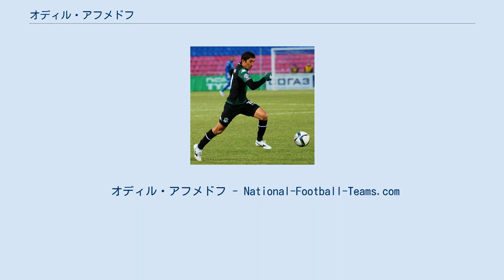オディル・アフメドフ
パフタコール・タシュケントの選手
オディル・アフメドフ（Odil Ahmedov、1987年11月25日 - ）は、ウズベキスタン・ナマンガン出身のサッカー選手。
中国・スーパーリーグの石家荘永昌足球倶楽部所属。
元ウズベキスタン代表。
 FCパフタコール・タシュケントのユース出身。
2006年にトップチームへ昇格し同年5月16日のキジルクム・ザラフシャンとの試合でデビューをした。
2009年にはウズベキスタン年間最優秀選手賞に選出された。
 2011年2月、ロシア･プレミアリーグに所属するFCアンジ・マハチカラへレンタル移籍をした。
3月1日、ロシア・カップ2010–11のFCゼニト・サンクトペテルブルクとの試合で公式戦デビューを飾った。
 ロベルト・カルロスやサミュエル・エトオといったスター選手が所属するチームでレギュラーを務める。
2011年12月下旬、2011年度のチーム最優秀選手に選ばれ、ウズベキスタンサッカー連盟からは2度目となるウズベキスタン年間最優秀選手賞に選出された。
 2014年6月、ウラジーミル・ビストロフ、ニキータ・ブルミストロフと共にFCアンジ・マハチカラからFCクラスノダールに移籍した。
6月28日、カラバフFKとの親善試合で移籍後初出場し、初ゴールを記録した。
8月1日、UEFAヨーロッパリーグ 2014-15・予選3回戦のディオーシュジュールVTK戦で公式戦初ゴール、8月17日のFCロストフ戦でプレミアリーグ初ゴールを記録した。
 2017年から上海上港に加入した。
 2007年10月13日、台湾代表との試合でA代表デビュー。
 2011年のアジアカップのウズベキスタン代表にも選出され、CB扱いながらも開幕戦では見事なロングシュートを決め、グループリーグ第3戦の中国戦では果敢な攻め上がりからの得点を決めるなどしてウズベキスタンの攻撃を支えた。
 その後代表キャプテンに定着、2019年にイエメン戦で代表100キャップを達成している。
 2022 FIFAワールドカップ・アジア2次予選敗退後、2021年6月21日に代表引退を表明した。
 オディル・アフメドフ - National-Football-Teams.com